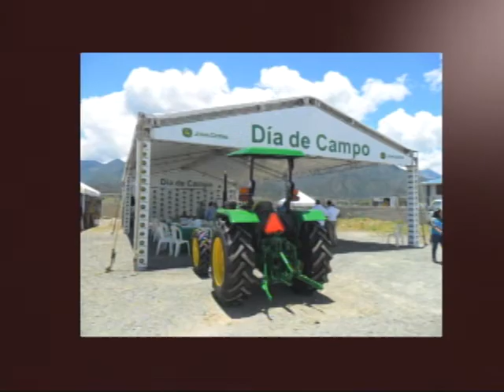mencion carpas dominicanas